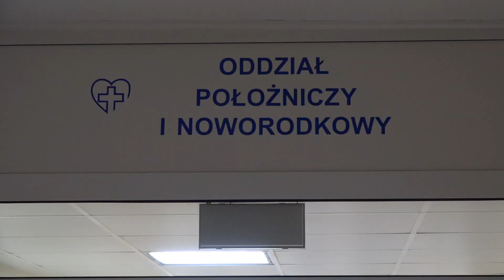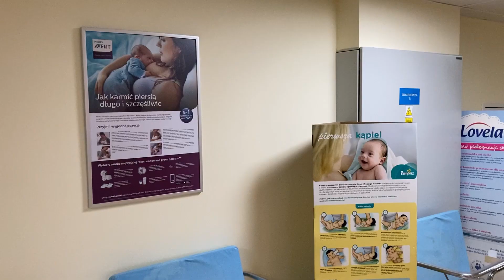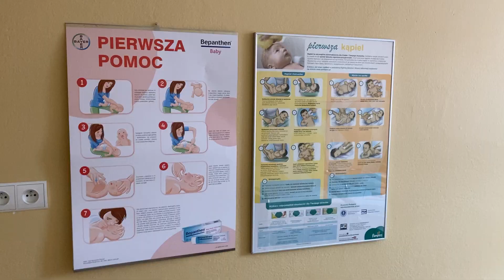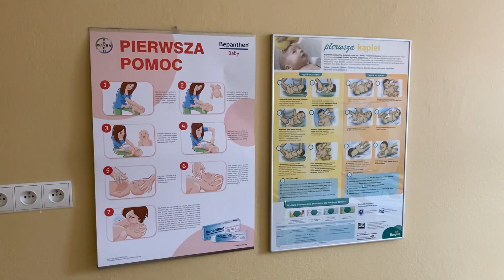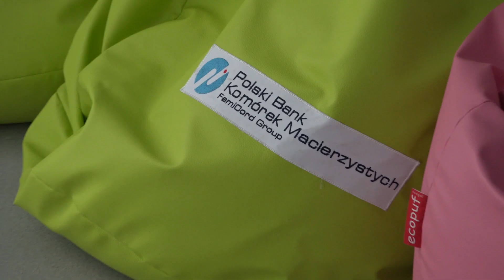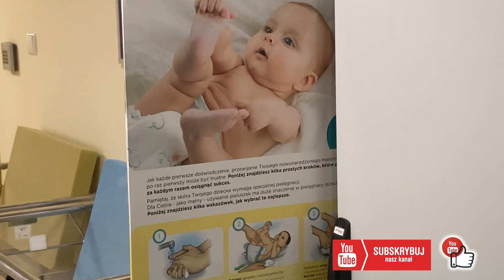Oddział Ginekologiczno-Położniczy wchodzi na pełne obroty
Około 20 dzieci przyszło w tym roku na świat w ostrzeszowskim szpitalu. Nie byłoby to możliwe, gdyby nie doszło do reaktywacji Oddziału Ginekologiczno-Położniczego. Nowy zespół lekarzy, pielęgniarek i położnych zapowiada dokładanie starań, by porodów systematycznie przybywało, a przyszłe mamy czuły się bezpiecznie i komfortowo.